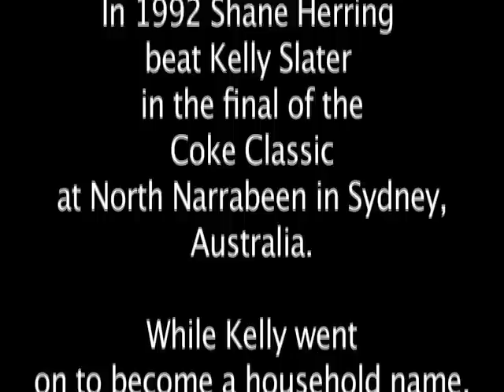Shane Herring Trailer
Free DVD with this issue of Tracks magazine